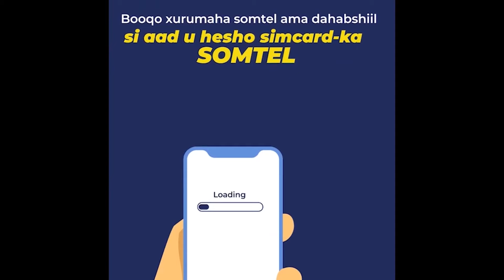Waa Maxay Xukunka Qof Gaal Cunto Siiya Ramadaanta La Soomanyahay